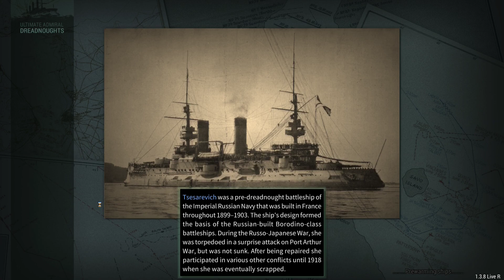Lets Play Ultimate Admiral Dreadnoughts 3. Staffel - 42 - Zwei Kaiser, ist einer zuviel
Willkommen Bürger und Scharlatane, Admiral Grandios-San wird die Macht des Tennos auf See bringen.